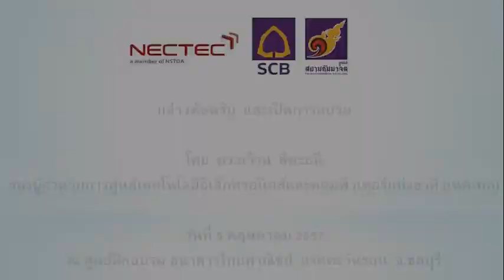มูลนิธิสยามกัมมาจล : กล่าวเปิดการอบรมการพัฒนาโครงการต่อกล้าให้เติบใหญ่ โดย ดร.กว้าน สีตะธนี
ประเภท : พิธิเปิด

หัวเรื่อง : กล่าวเปิดการอบรมเชิงปฏิบัติการเพื่อเสริมสร้างศักยภาพการพัฒนาโครงการต่อกล้าให้เติบใหญ่
โดย ดร.กว้าน สีตะธนี  รองผู้อำนวยการศูนย์เทคโนโลยีอิเล็กทรอยิกส์และคอมพิวเตอร์แห่งชาติ (เนคเทค)

โครงการต่อยอดการแข่งขันการพัฒนาโปรแกรมคอมพิวเตอร์แห่งประเทศไทย
โดย ศูนย์เทคโนโลยีอิเล็กทรอนิกส์และคอมพิวเตอร์แห่งชาติ (เนคเทค)  และมูลนิธิสยามกัมมาจล

อบรมเชิงปฏิบัติการเพื่อเสริมสร้างศักยภาพการพัฒนาโครงการ และตัดสินโครงการรอบที่ 2
"โครงการต่อกล้าให้เติบใหญ่"
ณ  ศูนย์ฝึกอบรมธนาคารไทยพาณิชย์ หาดตะวันรอน  จ.ชลบุรี
และศูนย์การประชุมอุทยานวิทยาศาสตร์ประเทศไทย สวทช. จ.ปทุมธานี

ชมวิดิโอทั้งหมดของงานนี้ได้ที่

ชมข้อมูลกิจกรรมนี้ได้ที่